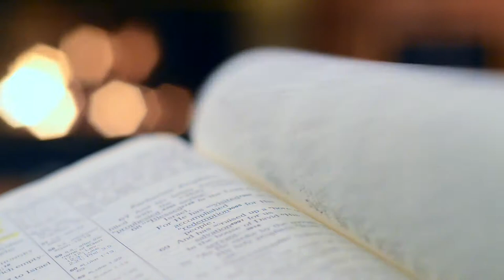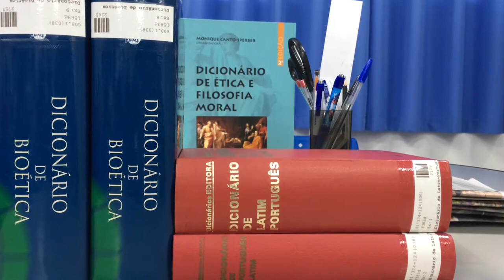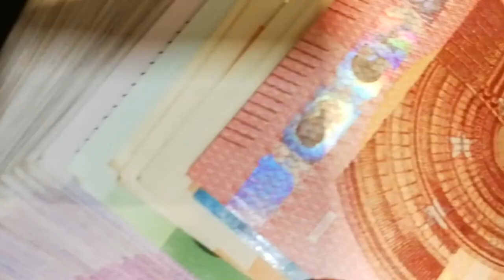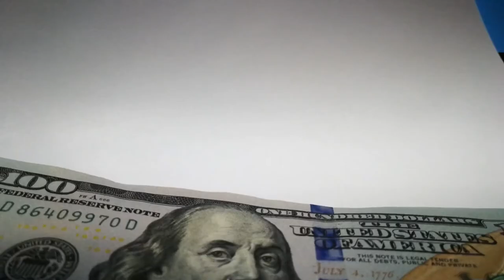El negocio MILLONARIO de McDonald's / Análisis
En el vídeo, de hoy, analizaremos el modelo ya conocido de ganancias exponenciales de Mc Donald's, gracias a su buen éxito años atrás que lo impulsó a convertirse en una de las cadenas de comida rápida más grandes del mundo.

REDES